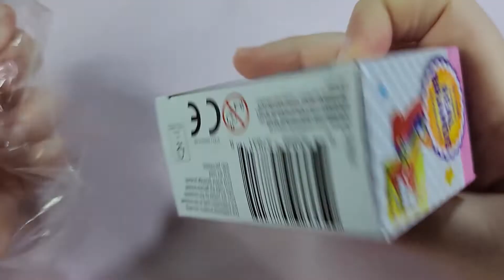Even MORE Real Littles Shopkins Unboxing! Quiet Unboxing, No Talking, Soft Music ASMR.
I picked up a few more Shopkins the other day! I did get one repeat, but so many great new ones! :D

00:00 Unboxing
04:02 Collector's Guide

Welcome to The Fable Market! I'm an artist with over 12 years of experience with polymer clay, and a lifetime worth of arts and crafts experience! I love all sorts of projects, and I made this channel to showcase tutorials, fun upcycles, unboxing of things that interest me, and all sorts of art and trinket related content.

I run an Etsy shop as well! I sell all sorts of fun things. :D